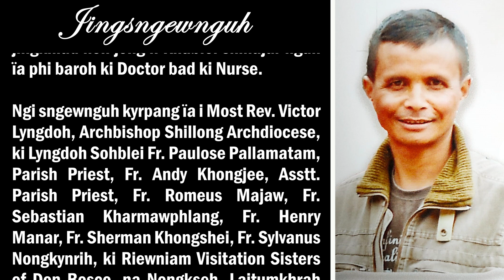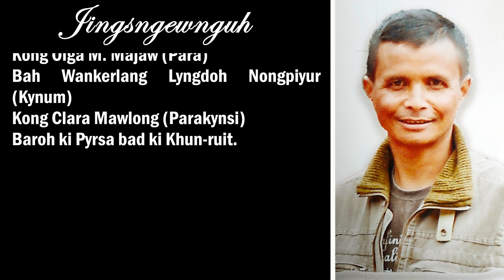JINGSNGEWNGUH NA KIBA HAÏING HASEM I (L) BAH CLARENCE KYNTIEWBOK MAJAW